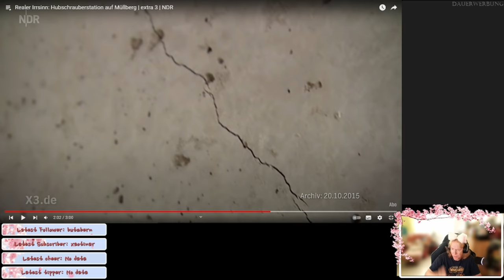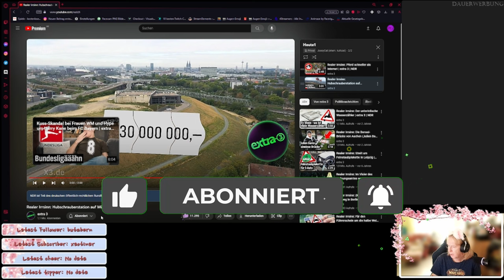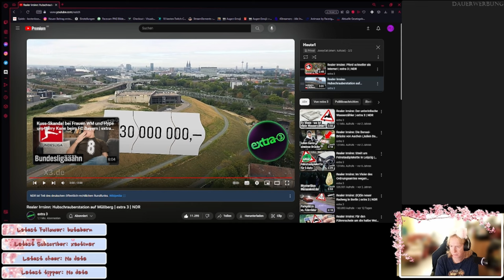Landung im Müll - Realer Irrsinn - ReactTime mit JossysCat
Vorgenschagen von @minatonamikaze1045
Da wird der Hund in der Pfanne verrückt...Wer bitte kommt auf den Gednaken, dass man auf einem Müllberg landen kann? Glaubt ih nicht, dass es sowas gibt, dann schaut hier.

Ankündigung: Am 23.09. gibts einen lange Stream auf twitch.tv, Anlass: 1 Jahr Affi!